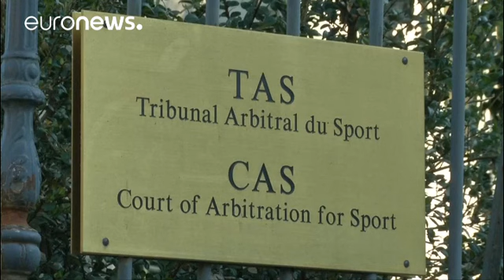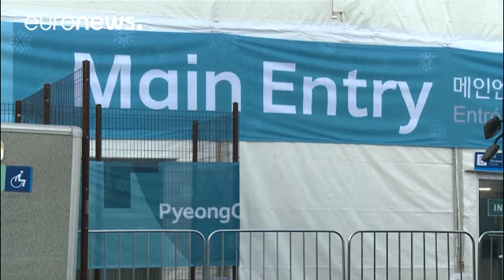"El fallo del TAS demuestra que los deportistas rusos están limpios" según Putin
El presidente ruso, Vladimir Putin, ha expresado su satisfacción por la decisión del TAS de anular 28 de las 42 sanciones impuestas a deportistas rusos por dopaje. Un dictamen polémico a solo siete días de que comiencen los Juegos de PyeongChang.…